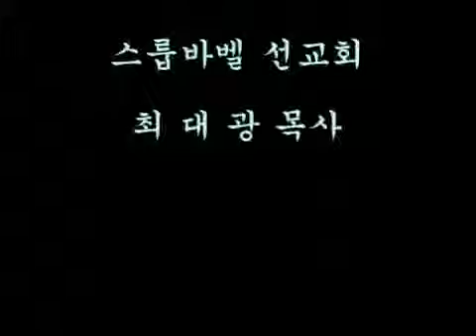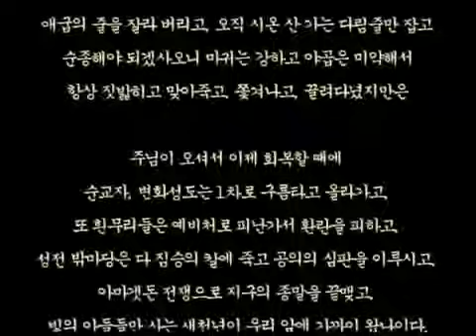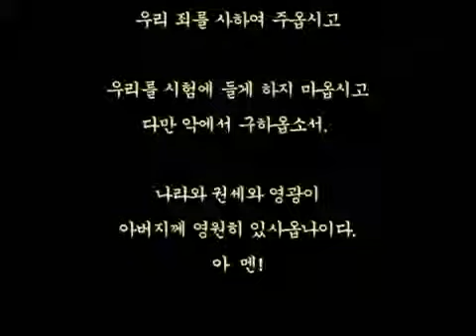스룹바벨 선교회 20130712 에스겔4장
[성회 설교 금 오후] 에스겔 4장 : 하나님의 3대 명령 2013/7/12 Friday Afternoon

Mahershalalhashbaz (Isaiah 8:1)

히브리어(Hebrew) ‎: מַהֵר שָׁלָל חָשׁ בַּז

323-4 5F Sangdo 3-dong, Dongjak-gu, Seoul, Korea